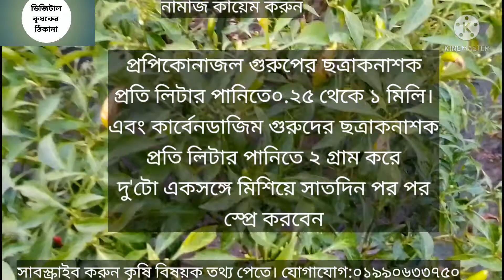মরিচের এ্যানথ্রাকনোজ রোগের প্রতিকার। lonker Anthakonog rog are protkar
পরামর্শ দেওয়ার গ্রুপ লিংক

ফেসবুক প্রোফাইল

মরিচের_এ্যানথ্রাকনোজ_রোগ_এবং_তার প্রতিকার